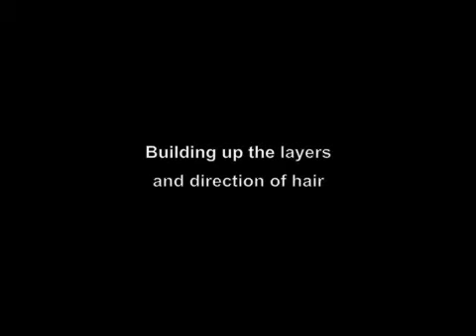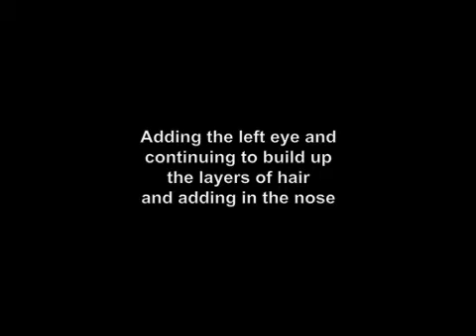Judith's Process in Painting British Wildlife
This video is part of the Judith MacKay Gallery for British Wildlife. You can view see the full British Wildlife Gallery by visiting

Please Note this video does not currently have a video sound track.